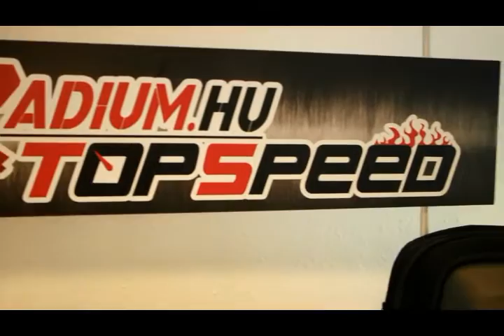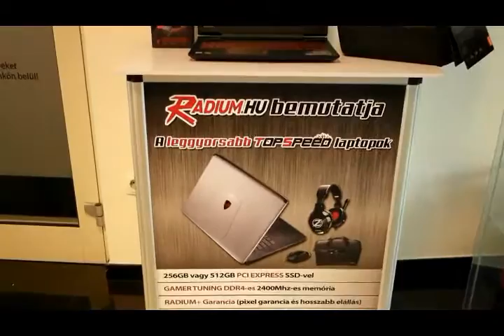A Radium.hu bemutatja: Lenovo Y520 TOP SPEED BOOT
Windows bootidő három másodperc alatt? A Radium TOP SPEED-el igen!

Radium.hu számítástechnikai szaküzlet hivatalos YouTube fiókja. Az oldalon megjelenő bemutatókhoz mellékelt videók, unboxingok és hasznos információk kerülnek megosztásra.

1062, Budapest, Andrássy út 97

Ügyfélszolgálat:
Hétfő - Csütörtök: 09:00 - 17:30
Péntek 09:00 - 16:30
Ebédszünet: 12:00 - 13:00